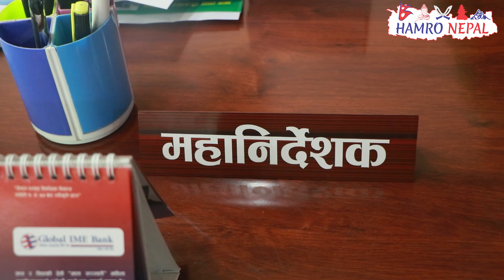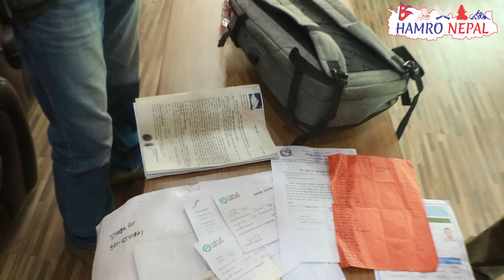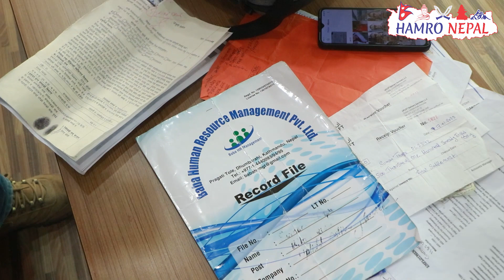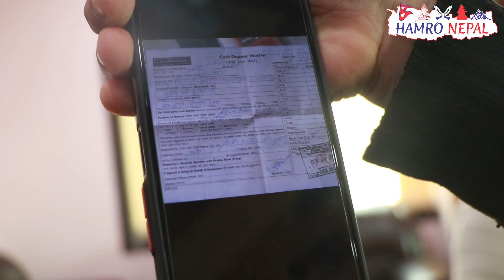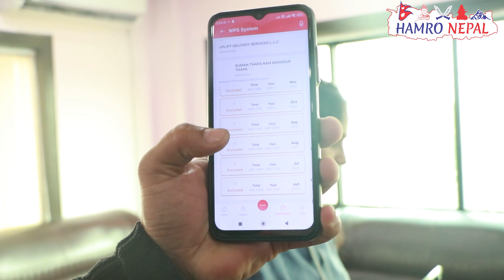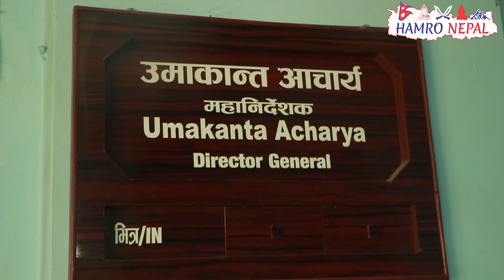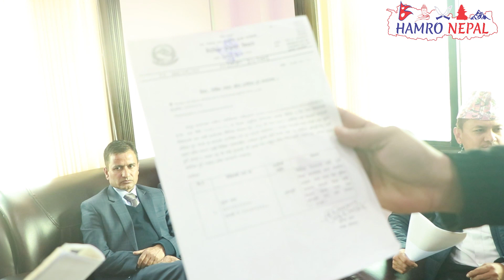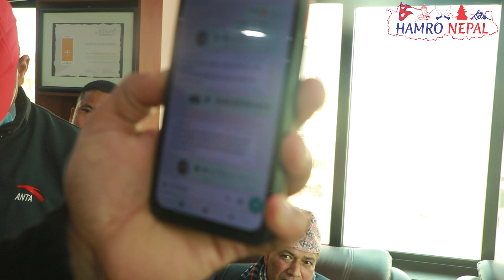तारा बरालको छड्के। प्रमाण सहित पुगिन सरकारी कर्मचारीको भागाभाग , कान समाएर मागे माफी।Tara Baral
Hamro Nepal Links
   Thankyou for watching Hamro Nepal channel.